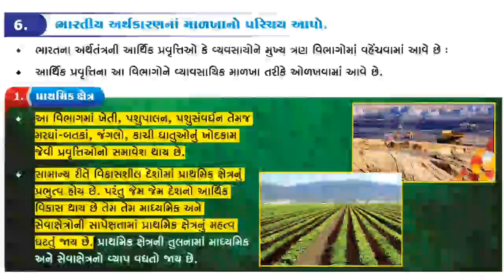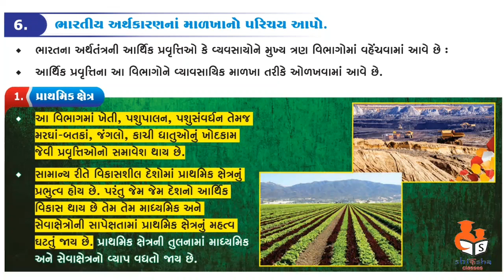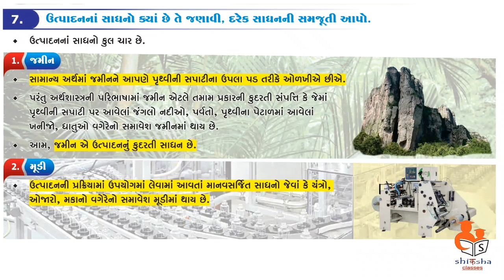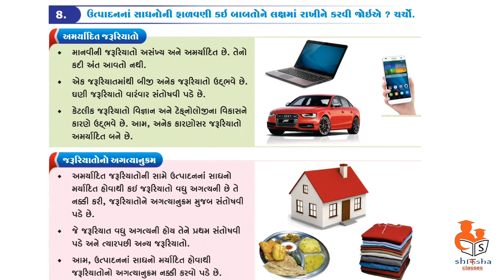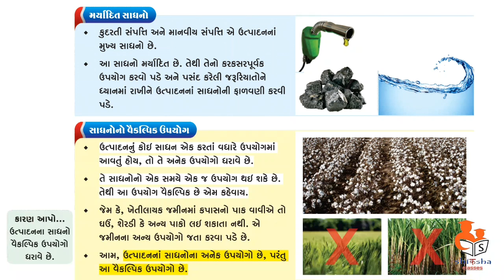Std 10 ss ch 15 Arthik vikas || Economic growth || આર્થિક વિકાસ || Part -2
std 10 SS ch 15 (આર્થિક વિકાસ) ભાગ 2 | std 10 S.S. ch 15 (આર્થિક વિકાસ)

15 - Arthik Vikas || Std 10 || social science (New syllabus) 15 - Parivahan Sandeshavyavahar And Vyapar std 10 social science

11 - Jal Sansadhano std 10 social science TopScorer S.S ભારત;કૃષિ Part 1 6 - Bharat Na Sanskrutik Varsa Na Satlo std 10 social science 1 - Aapno Bhavy Varso || આપણો ભવ્ય વારસો

Std 10 Social Science 17 - Aarthik Udarikaran Veshvikikaran std 10 social science TopScorer STD 10 S.S 1 : આપણો ભવ્ય વારસો

12 - Khanij Sansadhano std 10 social science Standard 10 Social Science Chapter 4 15- Sajivo ma Prajanan. સજીવોમાં પ્રજનન.

10th science gseb. std 10 ss ch 15 imp (આર્થિક વિકાસ ) By : Hasmukh Vekariya std 10 ss imp ch 15 (આર્થિક વિકાસ )|| std 10 ss imp march 2020 | march 2020 Mayur std 10 ss IMP MCQ ch 15 imp (આર્થિક વિકાસ)Social Science imp questions | Board Exam IMP questions

std 10 Social Science imp Std 10 SS IMP Model Paper March 2020 || Std x SS imp paper solution March 2020|| Mayu Std - 10 સામાજિક વિજ્ઞાન Ch - 15 [Economics] આર્થિક વિકાસ Social Science std 10 || આર્થિક વિકાસ || ભાગ-20 std 10 ss imp Std 10 social science blue print march 2020

standard 10 samajik blue print gujarati medium 2020 Social science std 10//સામાજીક વિજ્ઞાન -10//ભારતનો વારસો//Bharat No Varaso Part 1 STD:-10 Social science MOST IMP question 2020/section :Std 10 SS IMP Question for March 2020 || પરીક્ષા માટે થઈ જાવો તૈયાર || March 2020 imp

Std 10 social science bord exam IMP question. Board Exam IMP | Social science STD-10 | Gujarati Medium | Chapter-2 | Bharat Gunthan kala STD 10 | SS | PART-4 | સામાજિક વિજ્ઞાન આટલું સહેલું ? |MARCH 2018 |MORE MARKS| MCQ

 March 2020 Board Exam | Social Science I.M.P. Question | Std 10 Gujarati Medium How to Prepare for Social Science Exam Class 10 - eSaral LIFE PROCESS (FULL CHAPTER) |puberty | 10th biology| ncert class 10 |science |cbse syllabus std 10 SS ch 1 (ભારતનો વારસો) ભાગ 7 | std 10 S.S. ch 1 (ભારતનો વારસો) -

 std 10 ss imp ch 15 (આર્થિક વિકાસ )|| std 10 ss imp march 2020 | march 2020 Mayur Std.10 વિજ્ઞાન અને ટેકનોલોજી | MCQ મા 50 માથી 50 માર્કસ કેમ લાવવા ? Std 10 Science Most IMP Que | March 2020 Exam std 10 science imp gujarati med march 2020 | Mayur Std-10 | Maths | Chapter 15 Exercise-15.2 (આંકડાશાસ્ત્ર) Svadhyay-15.2 in Gujarati std 10 maths ch 15 ભાગ 1 સ્વા 15.1 Q-1 (સંભાવના) NCERT Corse 2020 -

 STD 10 Science 50 IMP Question Edusafar Our Environment Class 10 Science chapter 15 explanation, Important QA STD 10 Subject Maths Chapter 15 Demo

 Standard 10 Social Science Ch - 1 : આપણો ભવ્ય વારસો | Std 10 Social Science MCQ Standard 10 Social Science Ch 18,19 : ભાવવધારો અને ગ્રાહક જાગૃતિ | Std 10 Social Science MCQ STD 10 | Social Science | Chapter 15 | Gujarati Medium | Part 1 Std 10 Social Science Ch 3 : ભારત નો સાંસ્કૃતિક વારસો શિલ્પ અને સ્થાપત્ય

Std 10 Social Science MCQ STD-10 |1|SOCIAL SCIENCE| INDIA|GK -8 | NDC |SMART WORK |KONARK SURYA MANDIR|100/100 td 10 Science IMP Question March 2020 || Standard 8 science chapter 15 imp,gujarat board exam imp Std 10 Social Science Ch 4 ભારત નો સાંસ્કૃતિક વારસો સાહિત્ય સમાજવિદ્યા